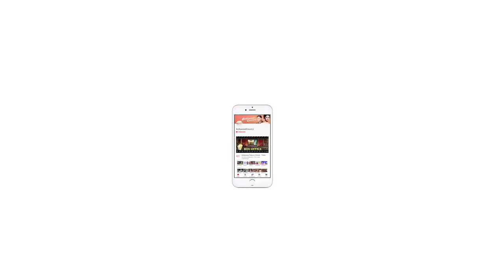Prachi Desai, Sonal Chauhan nail the airport style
Bollywood celebs never fail to inspire us with major Travel Wear Goals! On Saturday, actress Prachi Desai and Sonal Chauhan were clicked at the Mumbai airport.